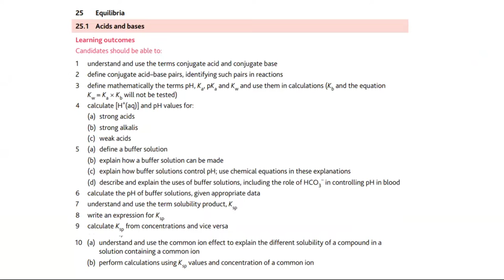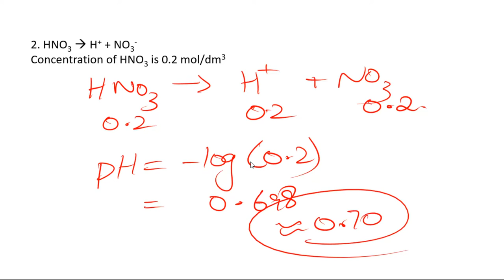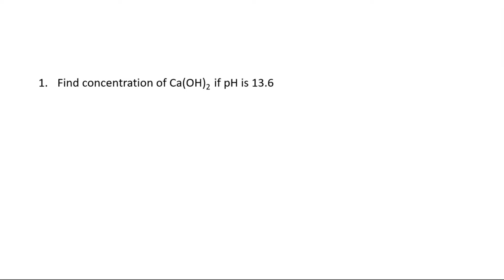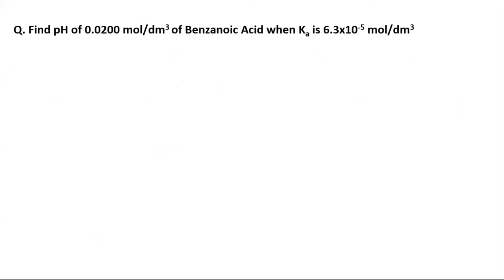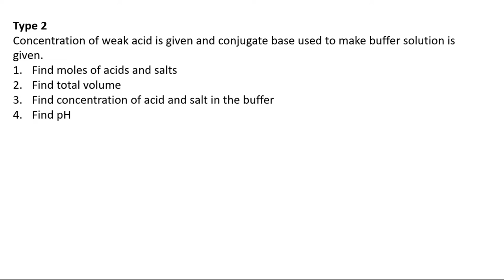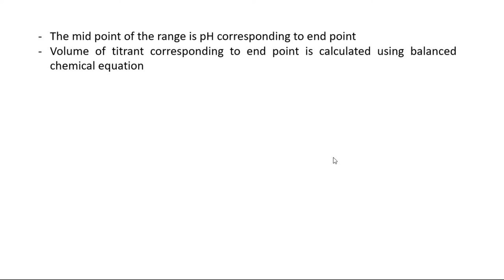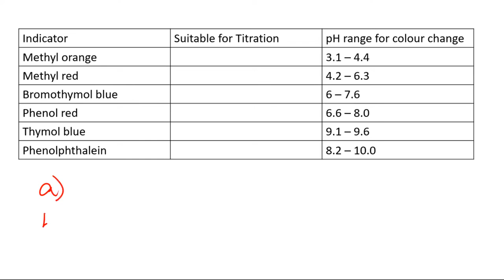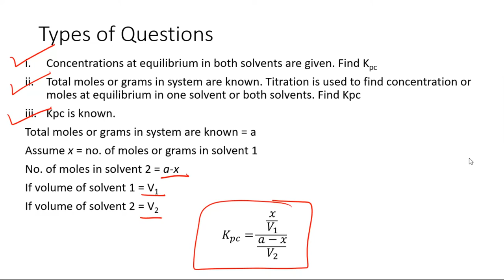Equilibria | Physical Chemistry | A2 Level Chemistry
Notes: No mistake is made intentionally. In case of any mistake, please inform below in the comments